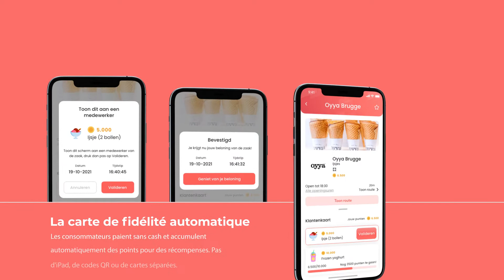Swave | Encourage local consumption in your city